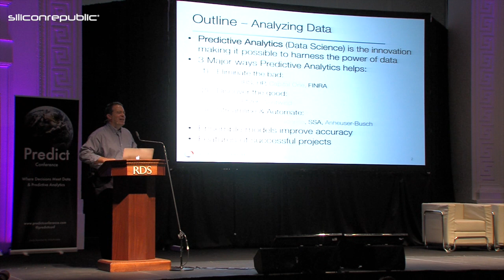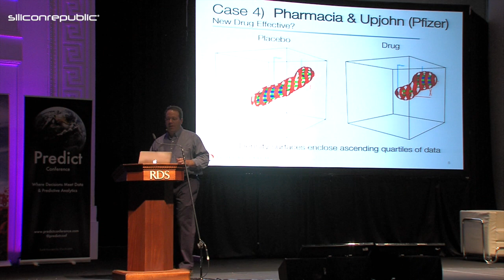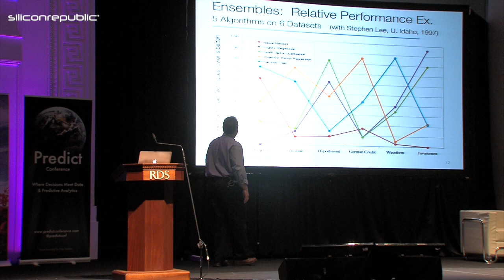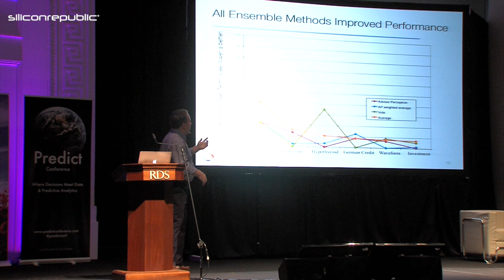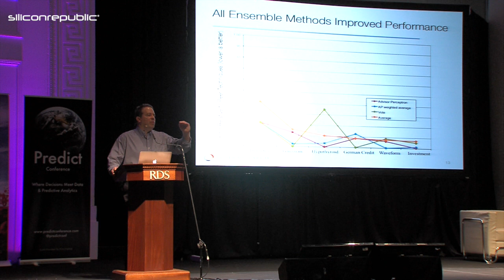John Elder: Lessons from Data | Predict 2015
John Elder, president and founder of Elder Research, presents his ‘Lessons from Data’ keynote at Predict 2015.